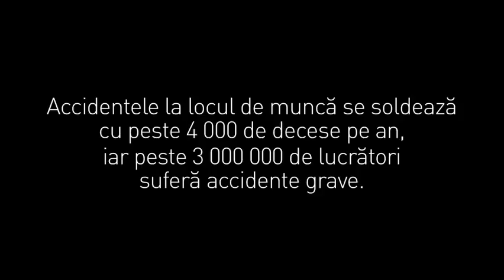Sănătate şi securitate la locul de muncă